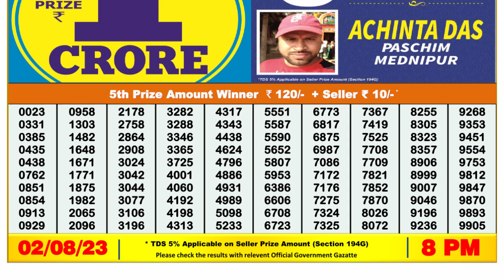🔴Dear Lottery Sambad Live 8pm today 02.08.23 Nagaland State Lottery Result